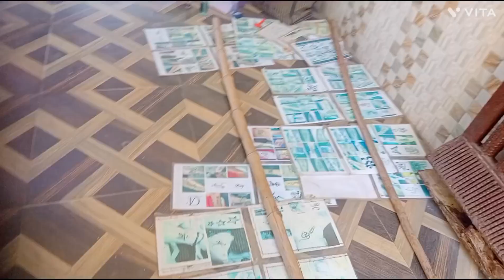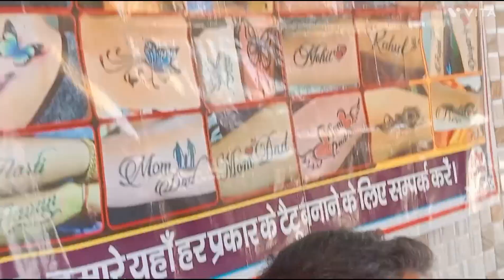आज हम घूमने गए महादेव का मंदिर श्वेता ब्लॉक में आप सभी का स्वागत है 🙏🌹